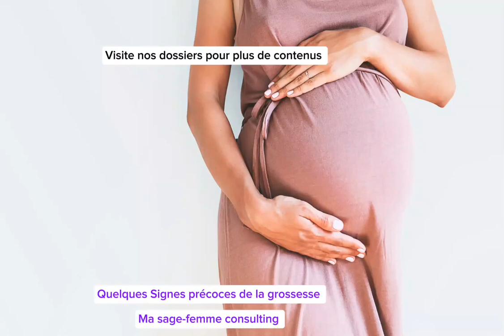SIGNES PRECOCES DE GROSSESSE